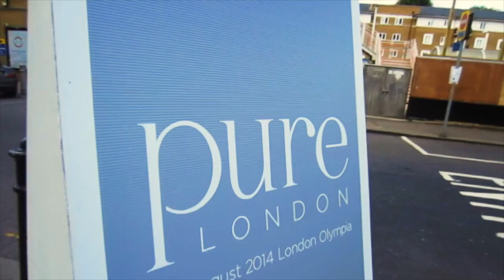VLOG: SPEAKING ON A PANEL! | tinytwisst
Thank you to Pure for asking me to speak on the panel! I had a blast.

PLEASE VOTE FOR ME IN THE COSMO BLOG AWARDS! I have been nominated for the Best Established Fashion Blog Award. (you need to vote in all categories for it to count!)

for more photos, tutorials and fashion ideas!

*I'M WEARING*
Day 1